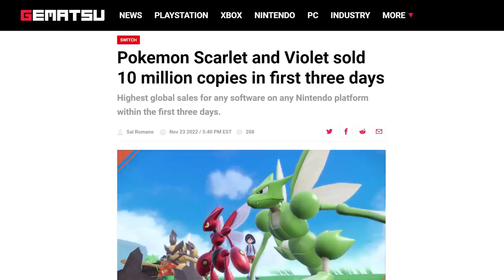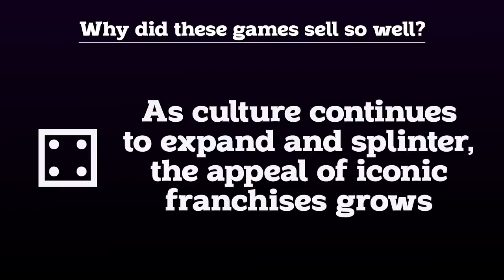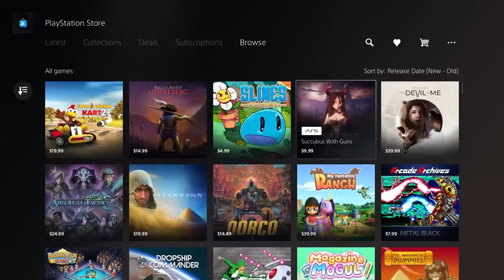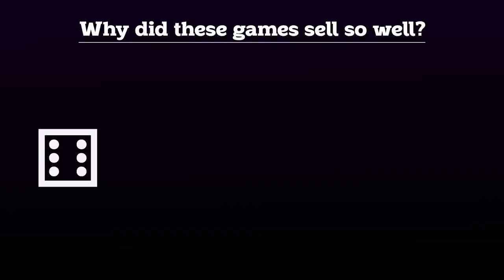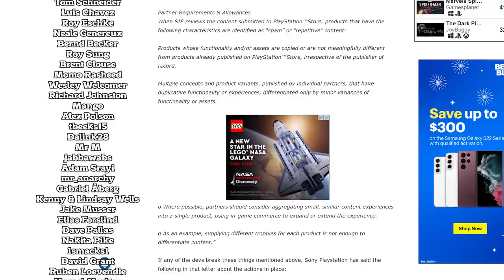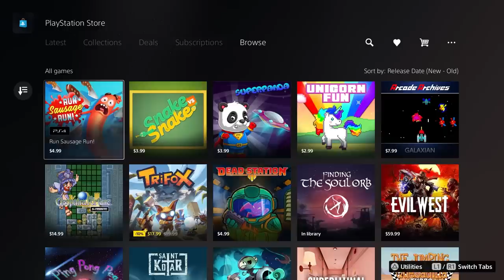Why Did These Games Sell So Well? - Delayed Input with Kyle Bosman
It's hard to say for sure why November's big releases exploded like they did, so I might as well gamble for a chance at being right.